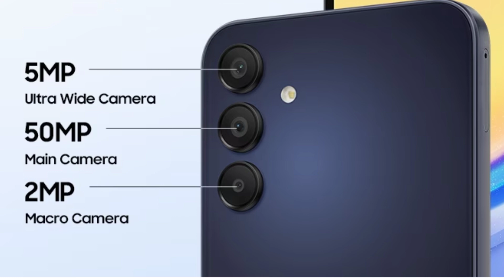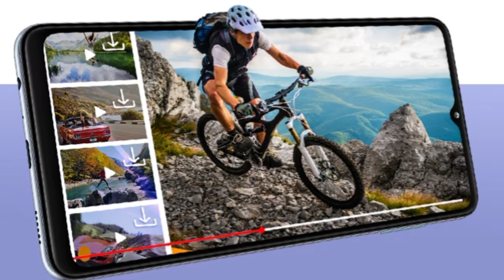Samsung a15 5g vs f23 5g | Camera, Speed, gaming, Battery test full comparison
in this video I'm going to compare Samsung A15 5g vs Samsung f23 5g so if you are looking any of these smartphone so watch this video till the end.